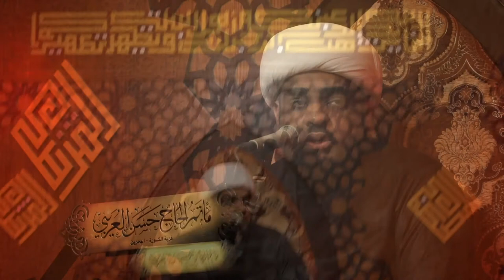الشيخ حسين البلادي | الليلة الثامنة | محرم 1442